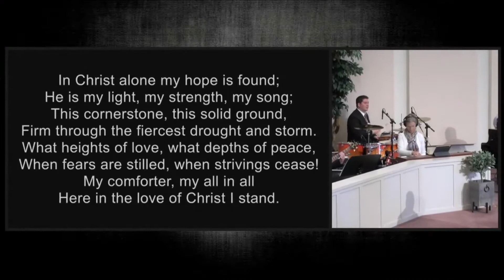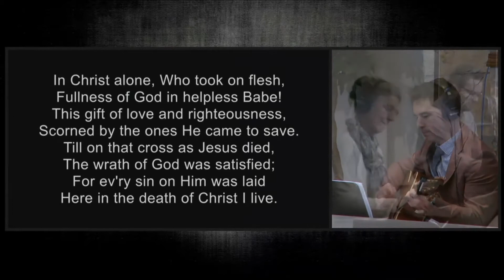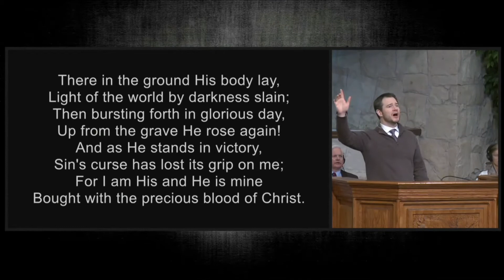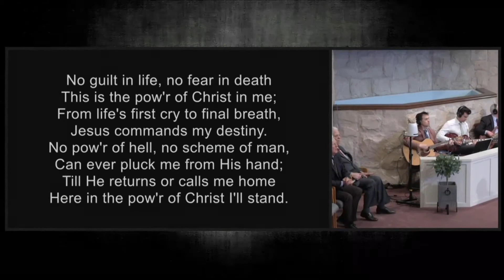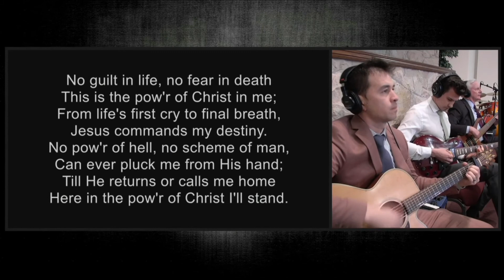In Christ Alone - Cloverdale Bibleway Congregational